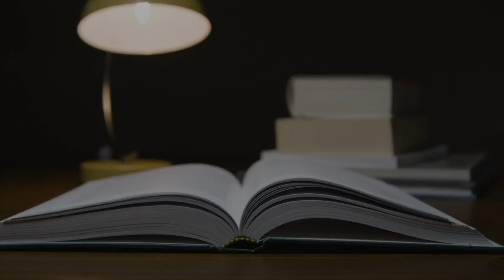Study With Me | Medical Student | 2 Hour Session With Upbeat Music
Hi! Here is a Study With Me video with upbeat music. :)

About Me -
My name is Kevin and I am a second year osteopathic medical student in the United States.

Gear -
Microsoft Surface Laptop 3
Laptop Stand - Bestand
Dell 23" S2319NX Monitor
Pathoma: Fundamentals Of Pathology

Timestamps -
00:00​ Intro
00:16 Session 1
25:40 Break 1
30:42 Session 2
55:43 Break 2
1:00:45​ Session 3
1:25:47 Break 3
1:30:48 Session 4
1:55:50 Break 4
2:00:50 Outro

On Foot - Underbelly & Ty Mayer

Author: Motion Island on Youtube

No Copyright Video Pan of Hardback Book on Table -
Author: Videvo